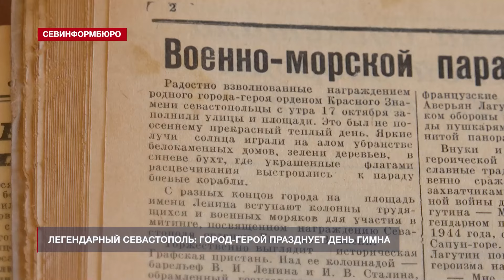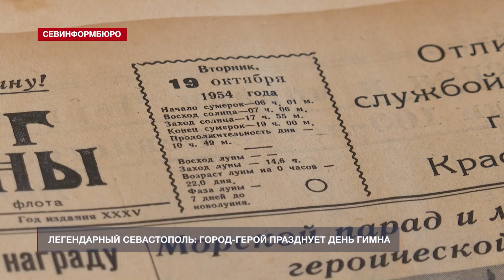Легендарный Севастополь: город-герой празднует День гимна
17 октября в Севастополе празднуют день гимна города-героя. В 1954 году Пётр Градов и Вано Мурадели создали величественную песню, живущую в сердцах нескольких поколений. Впервые мир услышал композицию «Легендарный Севастополь» 70 лет назад – в исполнении сводного ансамбля Краснознамённого Черноморского флота. С тех пор крылатый ветер несёт над морями, над землёй весть «про любимый город мой».